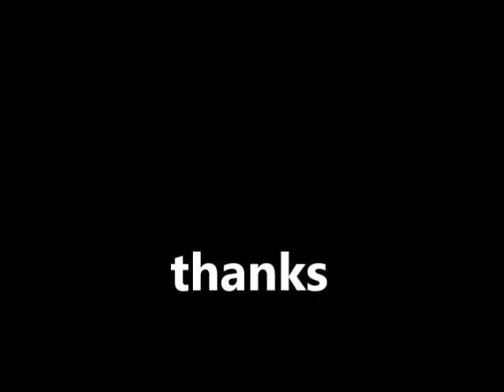helter skelter motley crew marilyn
lollllllll the cat